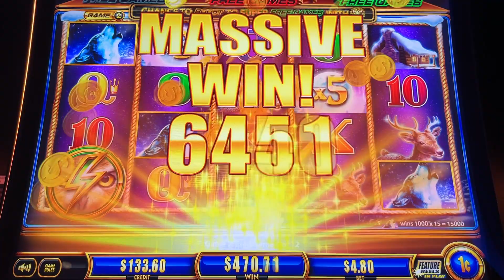Hunt For 15 Gold Heads! Ep. #104, MEGA BIG WIN in Wonder 4 Boost Gold Timber Wolf Gold @Yaamava!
The Hunt for 15 Gold Heads continues with episode #104.  Back to playing Wonder 4 Boost Gold, Timber Wolf Gold.  Getting 15 gold wolf heads is MUCH harder than getting 15 gold buffalo heads, that's for sure.  However, it's possible to get great wins when the wild multipliers show up!  I end up getting not only a Super Big Win Bonus, but also a great line hit for a nice profit!  Taken at Yaamava casino/hotel in Highland, CA.